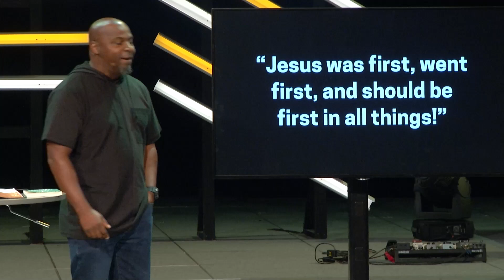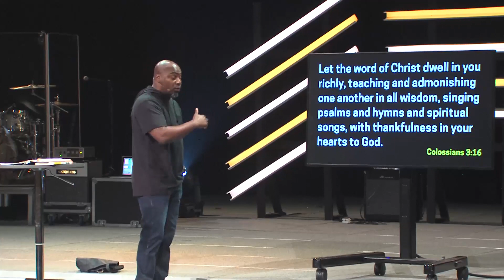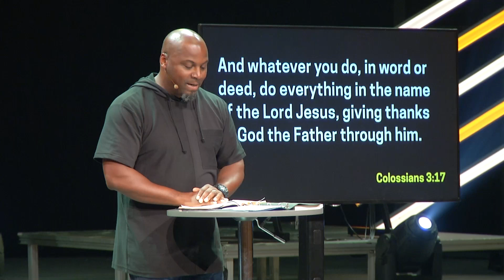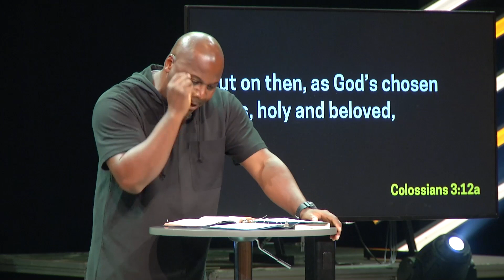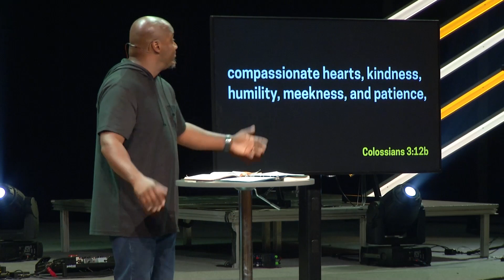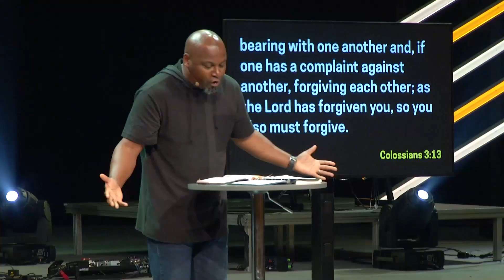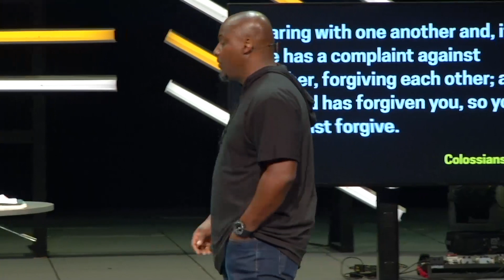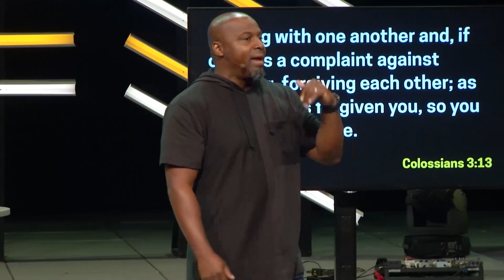Put On The New Self | Marcus Hayes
Colossians Resources
Colossians series – Joby Martin
Colossians For You – Mark Meynell
Letters To The Church – Francis Chan
Recovering Redemption – Matt Chandler
Colossians series “First” – J.D. Greear
Not God Enough – J.D. Greear
Logos Bible Software
Colossians series – Mark Driscoll
Death By Love – Mark Driscoll
Religion v Gospel Chart – Tim Keller
Jesus is better than Religion – Jefferson Bethke
Texting Teens Illustration – Tony Merida
Above All – J.D. Greear